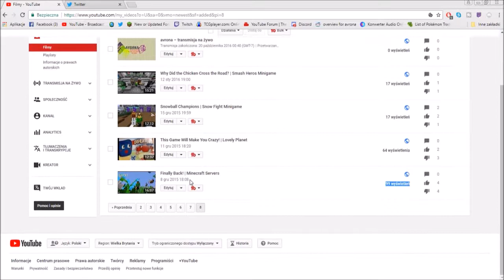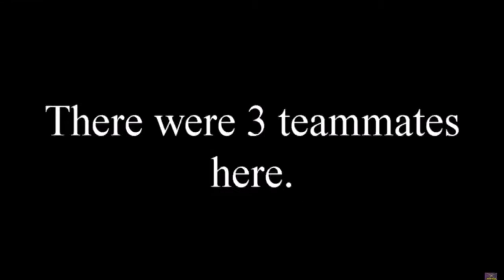REACTING TO MY OLD VIDEOS (200 SUBSCRIBER SPECIAL)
Today I go back to some of my old videos to see how far I have came to celebrate my channel reaching 200 subscribers!

Does anyone even read this part of the description? So if I were to write something here, would anyone even see it?